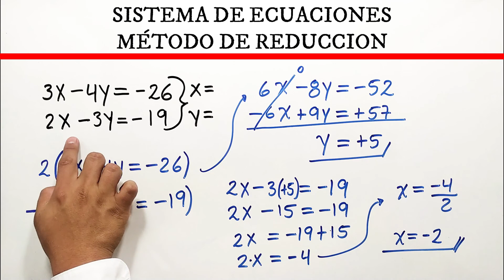✅👉 Metodo de Reduccion por Adicion o Sustraccion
🛑👉 En este vídeo te explico de forma muy fácil y rápida como resolver sistemas de ecuaciones lineales por el metodo de reduccion

✅ método reducción por adición y sustracción
✅ metodo de reduccion por adicion y sustraccion parte
✅ metodo de reduccion por adicion
✅ metodo de reduccion por adicion y sustraccion
✅ por adicion o sustraccion
✅ por adicion o sustraccion metodo de reduccion
✅ metodo de adicion y sustraccion
✅ profe richard
✅ metodo de reduccion de ecuaciones por adicion o sustraccion
✅ metodo de reduccion por suma y resta
✅ metodo de reduccion adicion o sustraccion